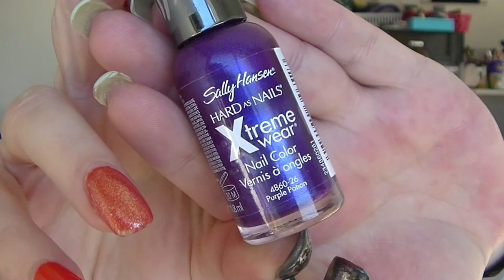Dementia Awareness Week Nail Art Collab Intro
Join me while I chat about Dementia Awareness Week and the Nail Art Collab created by The Nail Polish Hound.